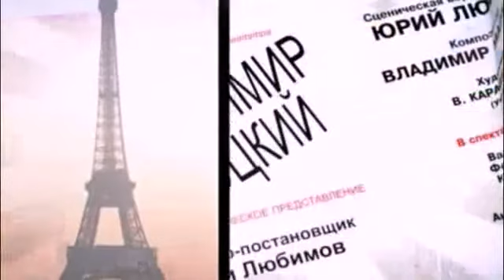Иван Бортник " Зеркало для героя "